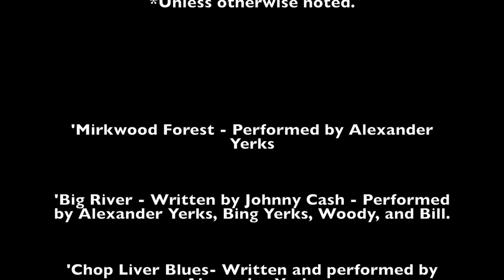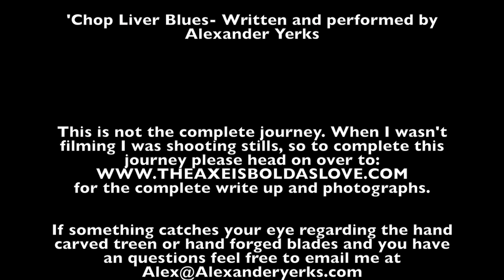Axe Carving - Kuksa - Kasa - Noggin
Thought I'd share some carving with you all. It's been a while.

One thing I love about this pattern of axe is that it isn't just a wedge to split wood. It's a delicate balance between the bevel shape, angles of the eye, ears, nose, and heel, along with the helve. It can be used as a planer, or as a knife as I illustrate in this video.

I also wanted to mention that stropping your blade on your hand isn't recommended without practice. It is dangerous if not done properly. I usually use leather with compound but when you're in the heat of the moment, you don't want to stop what you're doing.

Also please note that this is not a tutorial, or 'how to' film. There are steps left out, I was asked to film a couple segments by many people so here is what I came up with. I also did not invent this ancient procedure of turning a tree into a useful daily object. There are also numerous ways to do the same things with different approaches.

Music was written and performed by myself unless otherwise noted.

*Unless otherwise noted.

'Mirkwood Forest - Performed by Alexander Yerks

'Chop Liver Blues- Written and performed by Alexander Yerks

'Big River - Written by Johnny Cash - Performed by Alexander Yerks, Bing Yerks, Woody, and Bill.

This is not the complete journey. When I wasn't filming I was shooting stills, so to complete this journey please head on over to:
for the complete write up and photographs.